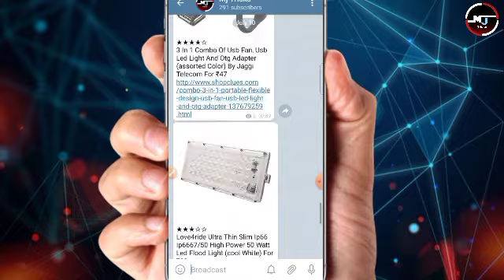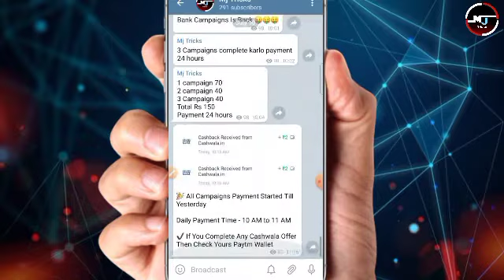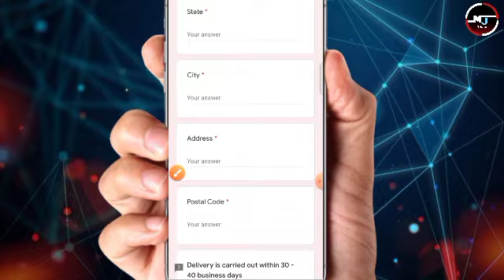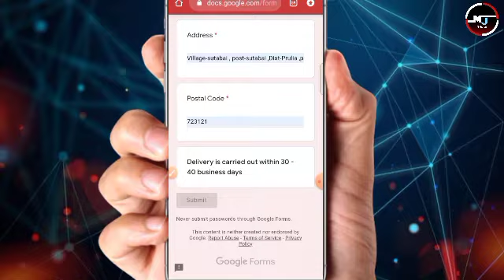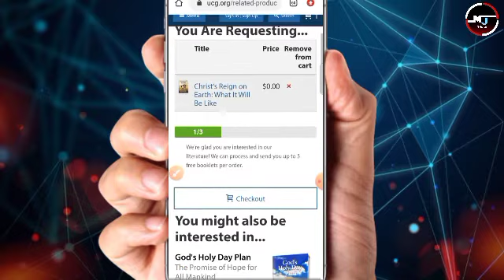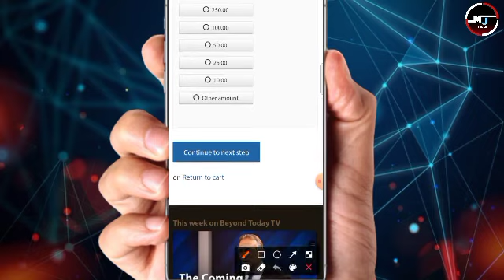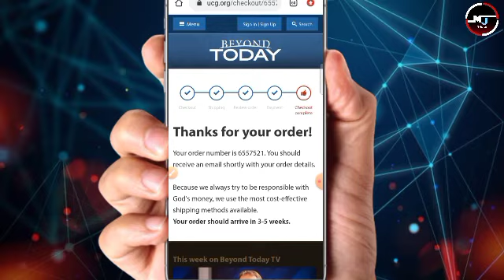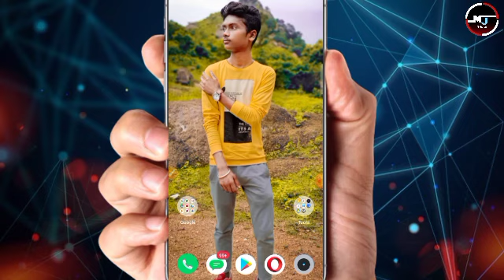🔥2 New Free Products Loot | free sample products in india | free online Shopping 2021